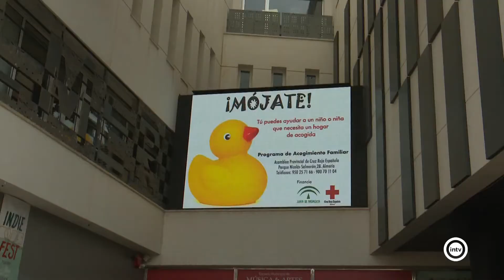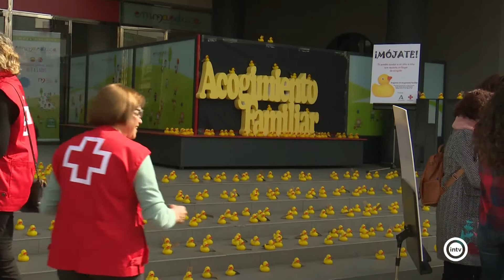Se necesitan 22 familias de acogida para atender a menores de 0 a seis años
Bajo el lema "Mójate" Cruz Roja en colaboración con la Junta de Andalucía y el Ayuntamiento lanza una campaña en busca de familias que decidan adoptar de forma temporal